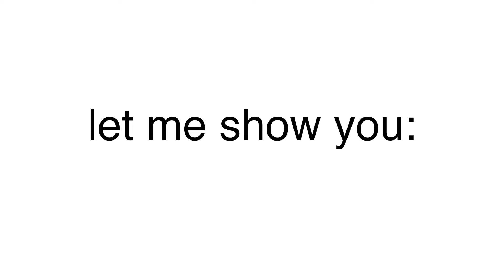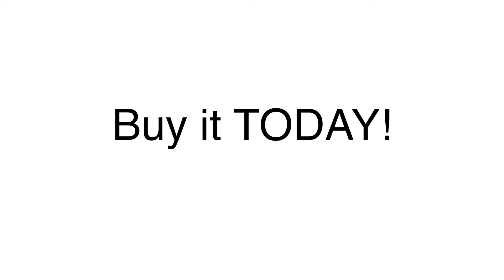Television in Cornatzer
Television in Cornatzer, home of A.W. Shucks and his philosophy about life, daylilies, and the ability to find the crossroads of intelligence and intuition. Created by Hans Herrington